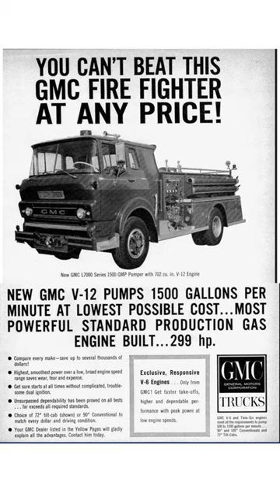Check out this GMC V12 Firetruck 👀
Follow all our accounts below!

Gear I use to shoot my videos:
Sony A7IV
Sony 24mm F1.4 GM